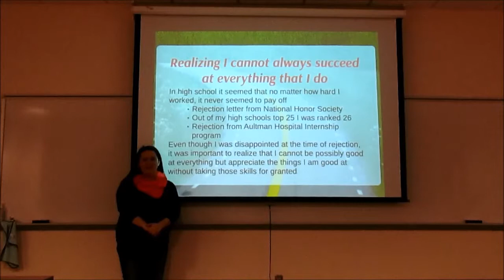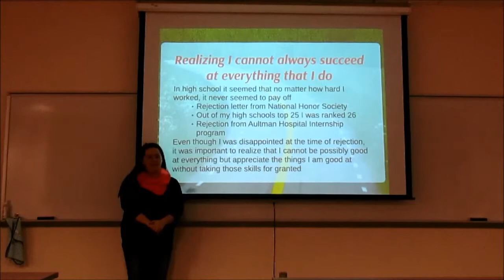Rachel Pettay Presentation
BUS 113 Fall 14